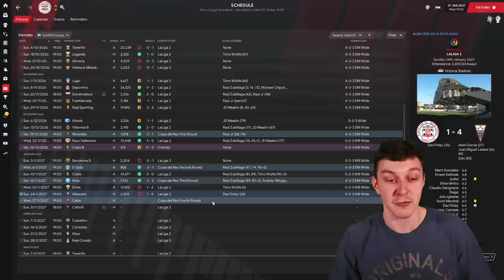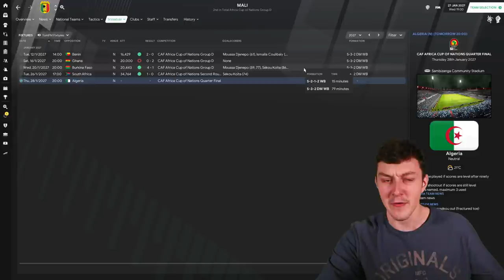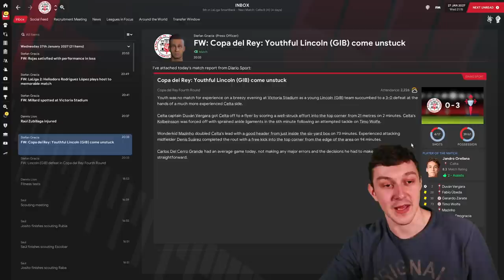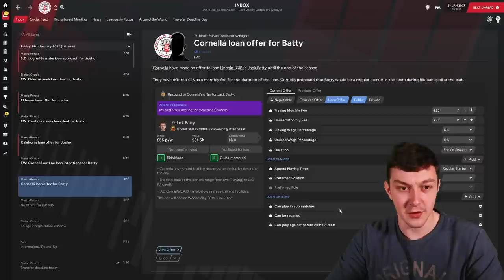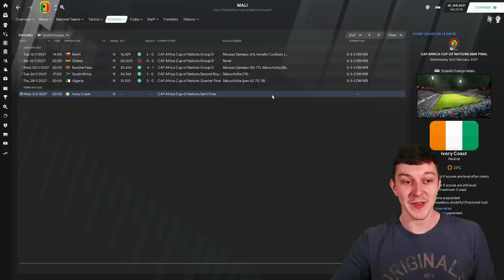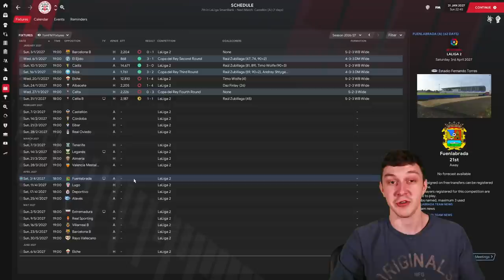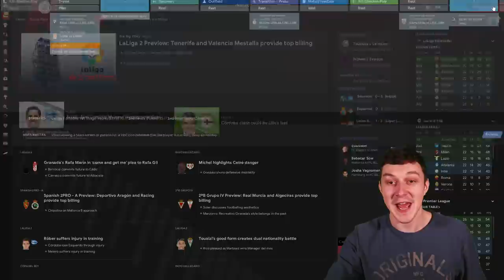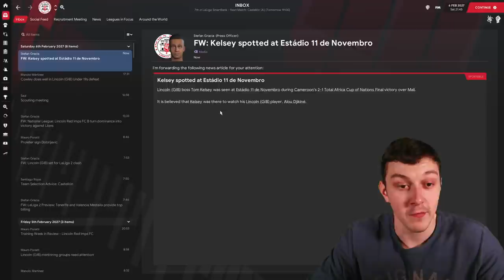The Lincoln Loco 3 | FM21 | AFCON FINAL | Football Manger 2021 | S07 E05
Welcome to TomFM! In today's Football Manager 2021 video the Lincoln Loco 3 continues as we go to the African Cup of Nations Final with Mali!